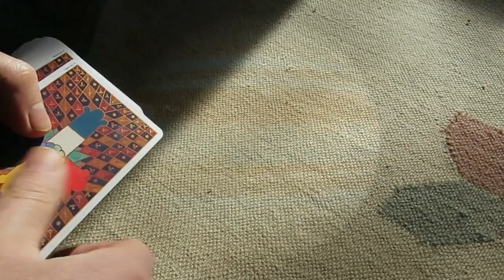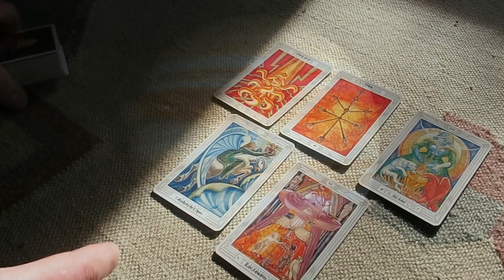Escorpio,Volverá mi ex?, Julio/Agosto 2017